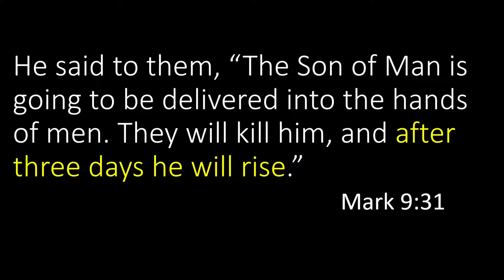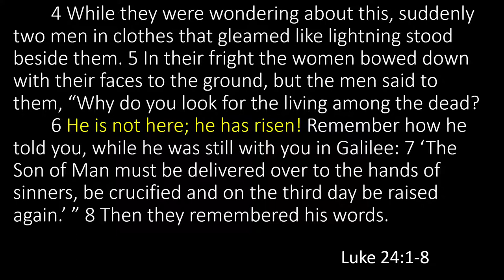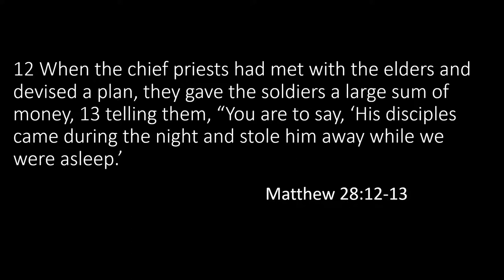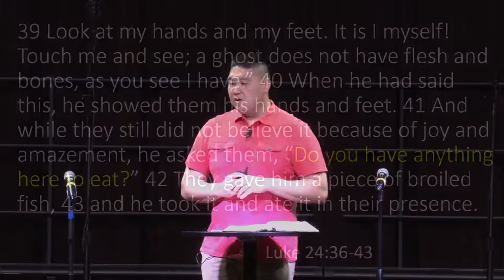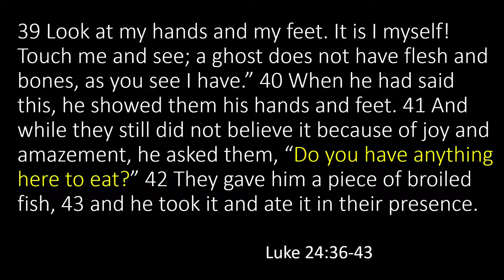CCS Middle School Easter Chapel 2022 LIVE | Coastline Christian Schools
CCS is a ministry of Bay Area Chinese Bible Church

CCLLI Streaming License #20117424.